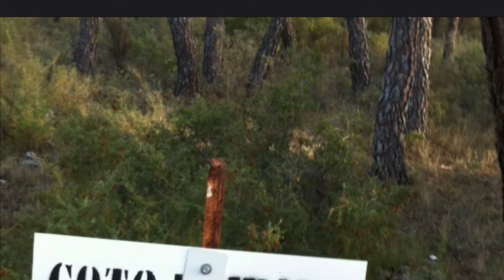Archiperres de caza: cuerda auxiliar / Traílla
Un archiperre indispensable en el macuto.
Una cuerda auxiliar que ocupa y pesa poco, con gran resistencia, y que en mi caso la uso entre otras cosas como traílla para rastreo del perro.

Ultimamente también la uso para subir y bajar el arco y la mochila de los puestos elevados.

Si te apetece salir al campo, desde el salón de tu casa, entra en: